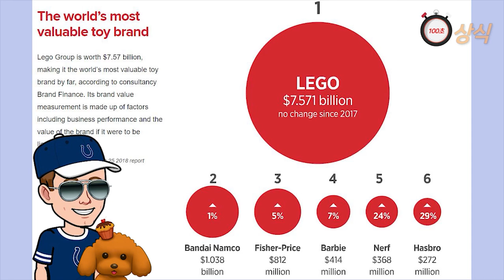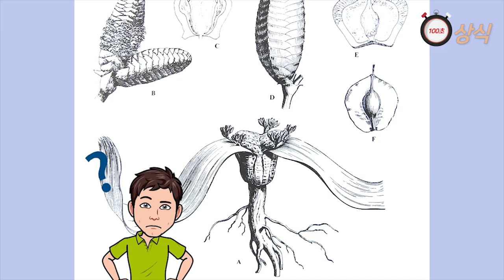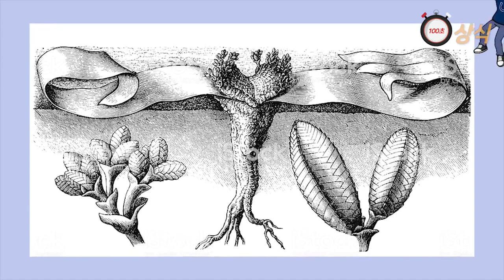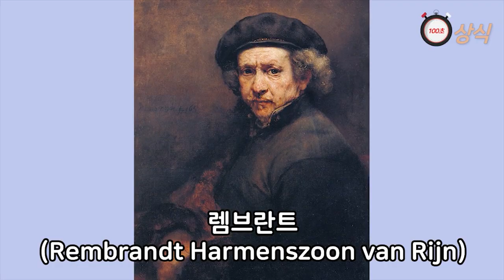(토막상식) 덴마크 레고랜드 , 웰위치아 미라빌리스, 네덜란드 3대 화가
덴마크 레고랜드
레고랜드
웰위치아 미라빌리스
네덜란드 3대 화가
상식